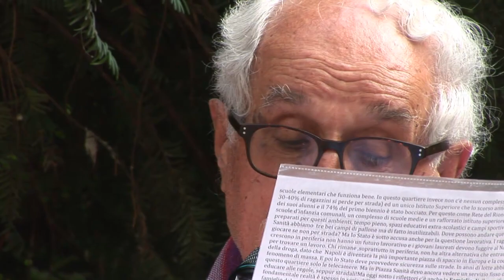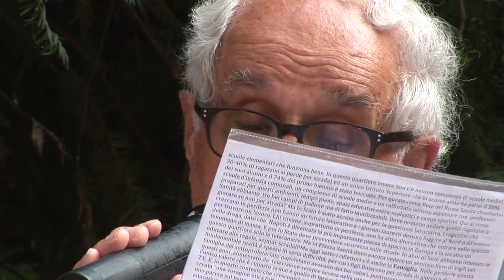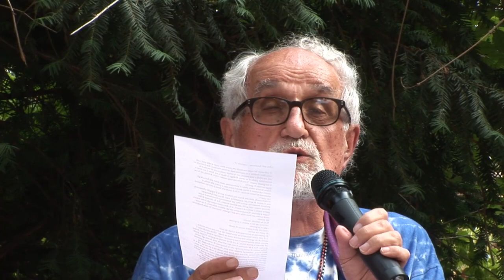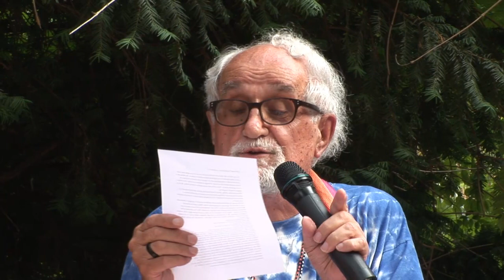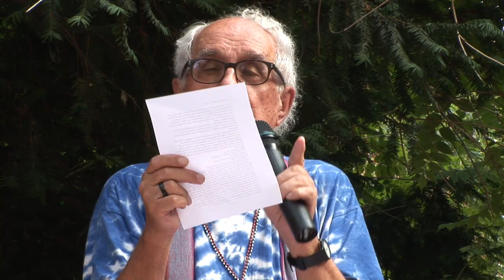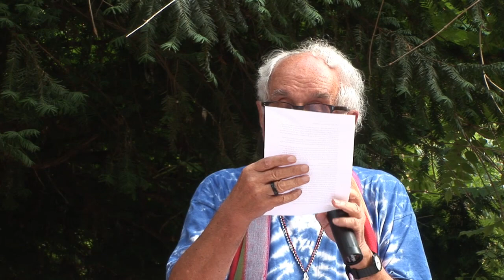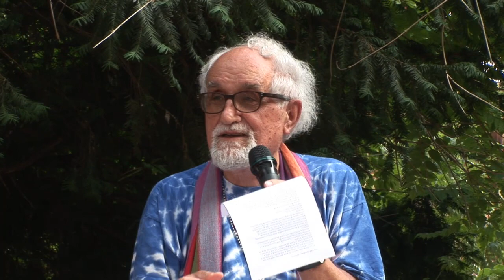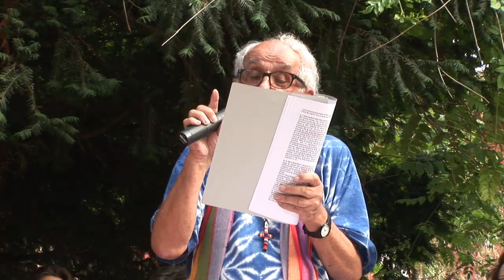Apocalisse un popolo oppresso si oppone all'Impero - intervento di p. Alex Zanotelli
Bologna, 3 luglio 2018 - Presentazione del Giardino intitolato a d. Tullio Contiero, sacerdote, insegnante e missionario (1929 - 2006)

                                       Utopia e Vangelo
                        andare nelle periferie del mondo

a cura del Centro Studi “G. Donati”
con la partecipazione di:

Davide Conte, Comune di Bologna
Rosa Maria Amorevole, Comune di Bologna – Quartiere S. Stefano
Elena Trombini, Alma Mater Studiorum – Università di Bologna
Angelo Stefanini, Centro Studi “G. Donati”
Matteo Zuppi, Arcidiocesi di Bologna

e reading dal titolo: Apocalisse -  un popolo oppresso si oppone all'Impero  con commento al capitolo 13 di p. Alex Zanotelli, missionario comboniano

"Vidi una bestia salire dal mare …". È con queste parole che il profeta dell’Apocalisse descrive l’Impero Romano alla fine del primo secolo. Un'allegoria che descrive l'orrore e la devastazione del potere su un popolo, un esempio che è vivo più che mai ai giorni nostri. Oggi la bestia è l'impero del denaro, un sistema che permette al 20% del mondo di imporre politiche economiche in grado di annientare il restante 80% della popolazione mondiale. E che per farlo fa la guerra ai poveri, usando le armi per tenerli buoni e per farli restare nella fame. Vedere oggi la "bestia" è difficile e crea fastidio, guardata da Washington ha un aspetto, da uno slum come Korogocho un altro. E quella di chi vuol "vedere" veramente è una scelta che comporta un sacrificio, spesso la prigione, altre volte il martirio.

Un particolare ringraziamento per il prezioso aiuto nella realizzazione dell’evento a

         Associazione Percorsi
         Associazione Chiusi Fuori
         Uildm - Unione Italiana Lotta alla Distrofia Muscolare
         NADiRinforma